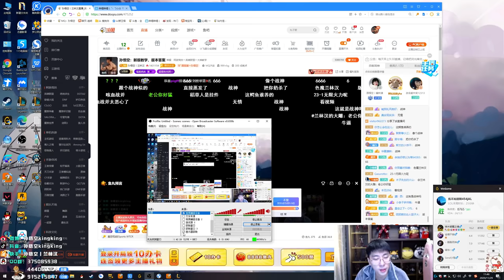【猴哥】蘭林漢悟空：鱷魚VS武器 國服 兄弟們你們打龍我去一打五只是對面不敢上（20201201P2）